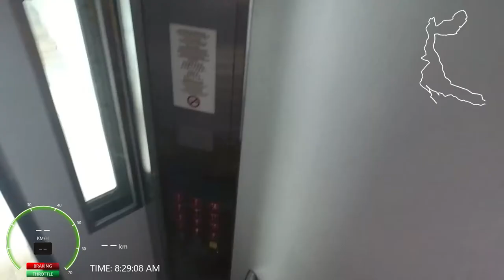Velocifero MAD Singapore Reckless Wrong Direction Road Riding (53.00) - Route Only 4 Velocifero MAD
Don't Be Disappointed.
 Reckless High Speed Wrong Direction Road Riding (53.00 Minute)
The Velocifero MADs Are Never A Road Travelling Ride
Just, We Do Open Up New Routes To Travel.